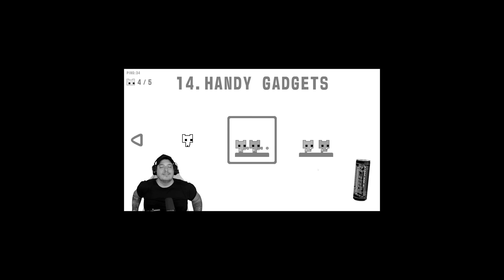SAVLEKÖTŐ LEGYEN KÉZNÉL | PIKO PARK 2 MONTÁZS